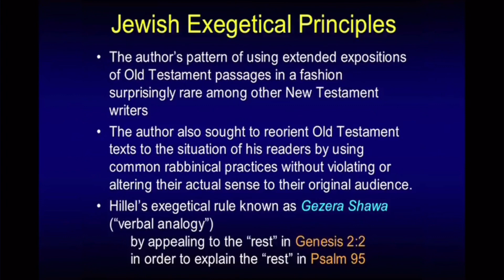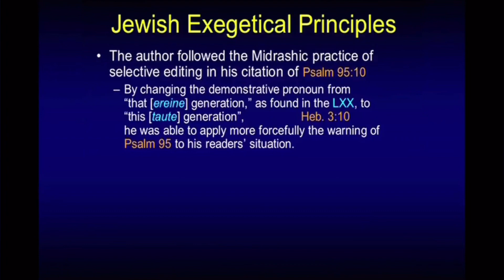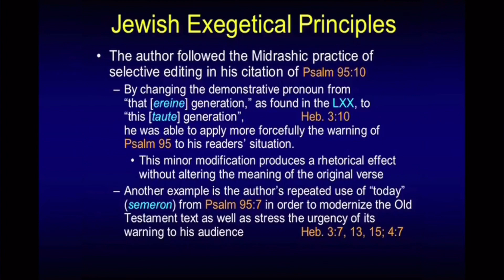Jewish Exegetical Principles ~ Chuck Missler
This segment is from Chuck’s ‘Hebrews’ commentary